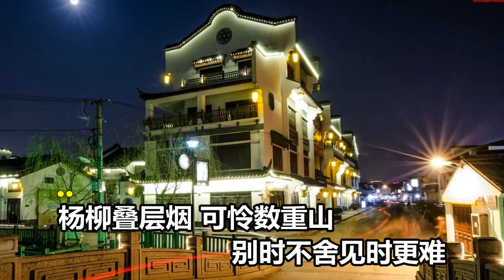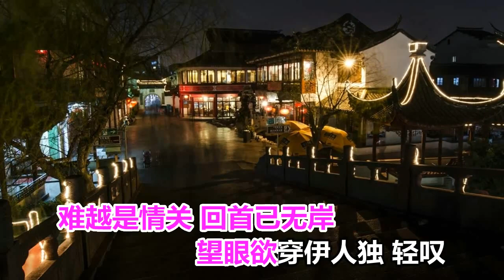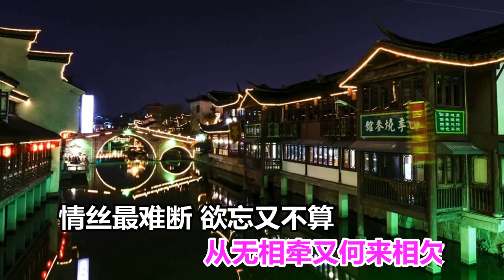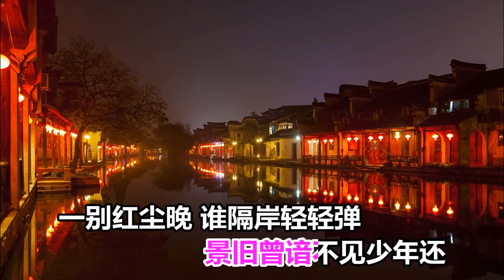成容容 红尘晚 MTV